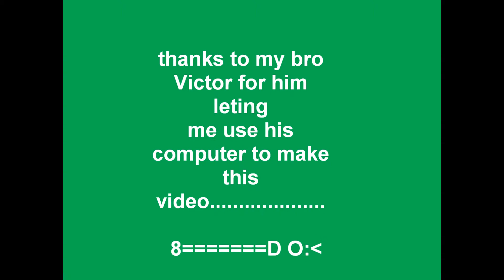Bring my back to life